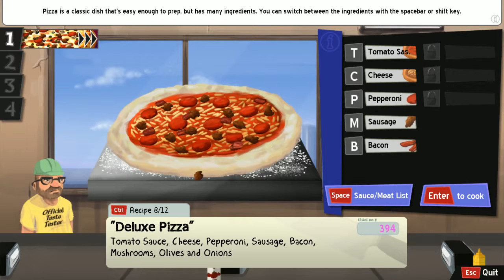Cook, Serve, Delicious! [7]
15x C-C-COMBO BREAKER